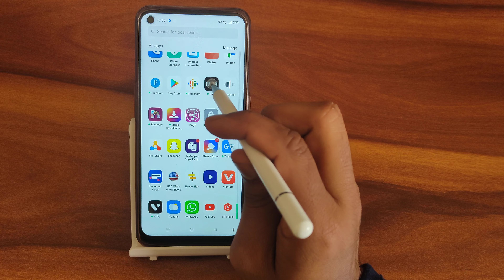How to disable camera time and date watermark In OPPO K 10, time and date watermark camera setting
How to disable camera time and date watermark In OPPO K 10
 time and date watermark camera setting
time and date watermark kaise karen
time and date watermark karen
time and date watermark camera
How to disable camera time and time watermark in redmi